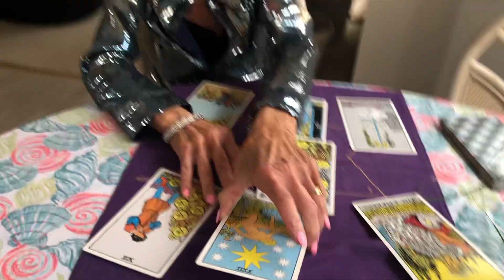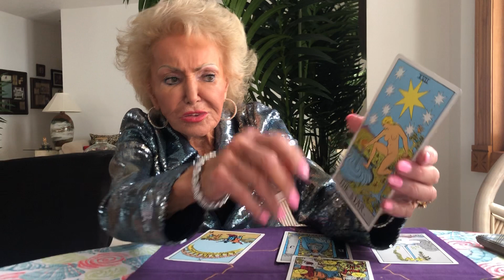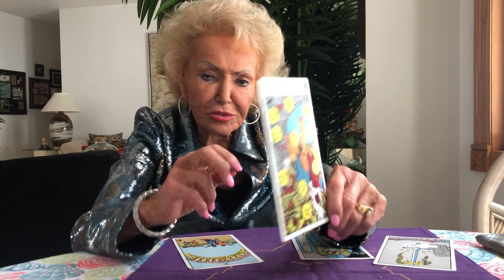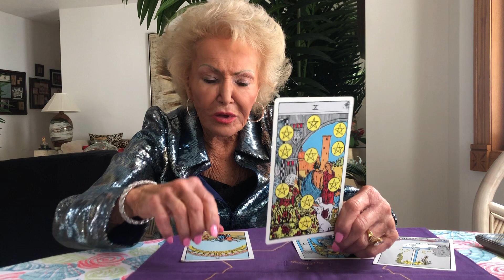Libra Monthly Horoscope for February